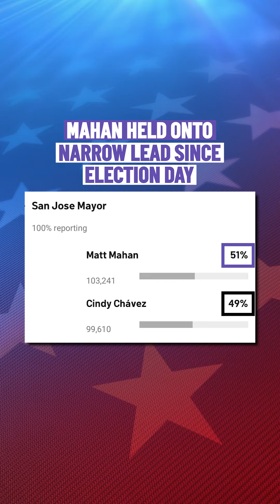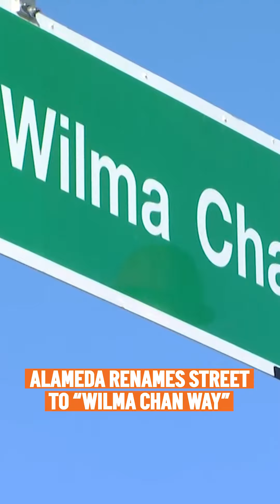In the News: Redwood City Police Shooting, New SJ Mayor, Remembering Wilma Chan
In this episode: Police in Redwood City shot and killed an armed man using children as a shield on Tuesday, according to the police department. Plus, Santa Clara County Supervisor Cindy Chavez conceded to San Jose City Councilman Matt Mahan in the race to be San Jose's next mayor. And, Alameda city leaders honored longtime lawmaker Wilma Chan by renaming Constitution Way.